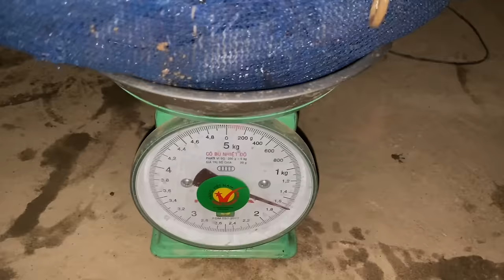Đêm Nay Trúng Mánh Tôm Đầy Khoang Luôn Rồi Anh Em Hội Ngộ Quá Là Vui | Cù Lao Dung Vlogs #951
💗 Xin chào cả nhà đã ghé qua kênh của mình nhé Kênh làm về chủ đề săn bắt là chính và có pha lẩn chút hài hước nha mọi người , chia sẻ cuộc sống đời thường của người dân Miền Tây sông nước , về những bữa cơn dân dã, những chuyến săn bắt tôm ,cua,cá ,v,v,v Được sinh ra và lớn lên trên mảnh đất Miền Tây là một điều rất tự hào với mình .Mình xin phép được chia sẻ với cả nhà về cuộc sống của người dân Miền Tây sông nước nói chung và cuộc sống của người dân huyện Đảo Cù Lao Dung Tỉnh Sóc Trăng nói riêng. Một cuộc sống rất bình dị và yên bình trên mảnh đất giàu truyền thống hiếu khách của người Miền Tây Chắc hẳn cả nhà có nghe nói đến mảnh đất Miền Tây đúng không nè hãy thử một lần đến với Miền Tây bạn nhé con người ở đây rất hiền lành và chất phát.
Video hôm nay sẻ là cảnh Đêm Nay Trúng Mánh Tôm Đầy Khoang Luôn Rồi Anh Em Hội Ngộ Quá Là Vui nha cả nhà .